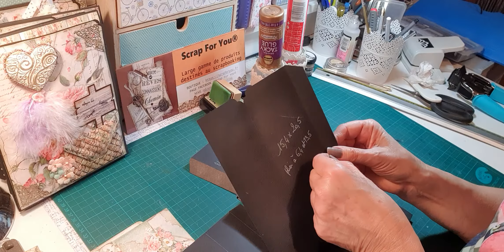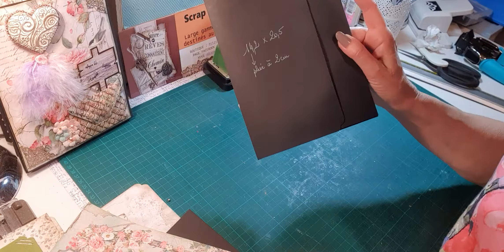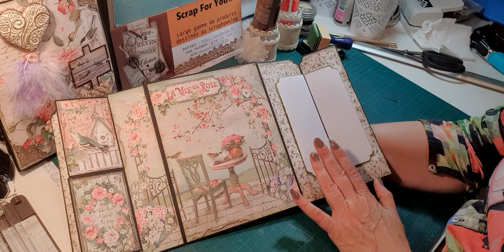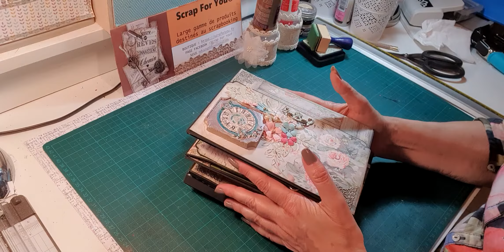Album House Of Roses - 8ème partie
Bonjour bonjour
On arrive à la dernière page de l album...
J espère que tout va bien pour vous et que je vous donne assez d informations pour réaliser ce projet...
Sinon petite (ou grande) question...je vous répondrai avec plaisir...
On se retrouvera pour commencer notre couverture...et on la fera en deux vidéos pour vous donner le maximum d'informations...